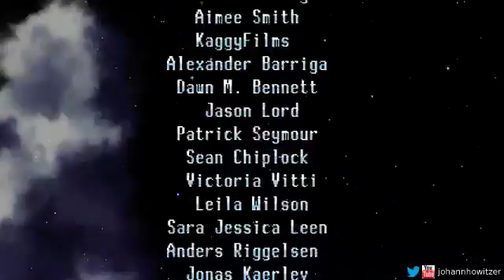Freedom Planet - Lilac speedrun in 38:39.17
An old run I took forever to upload.  WR at the time of uploading this is 35:15.63 by Fladervy.  I've burned myself out on this game for now, but expect to return eventually.  Many new strats have been found since this run happened.